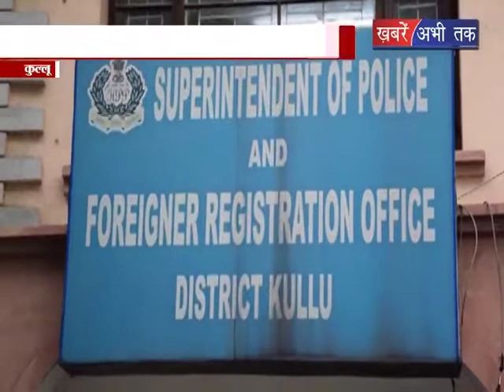कलयुगी माँ का एक और रूप || Khabrain Abhi Tak Live